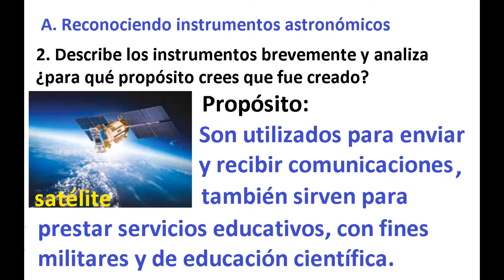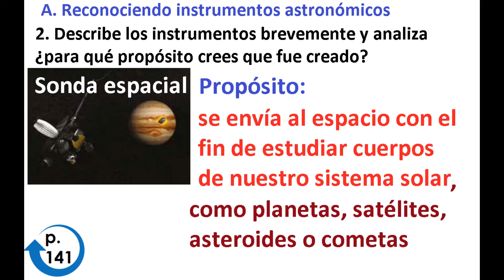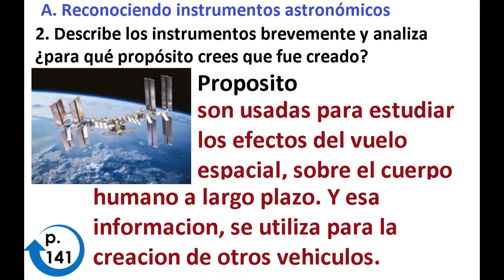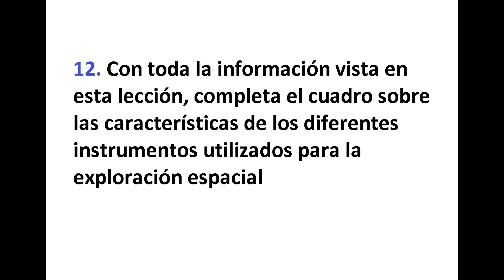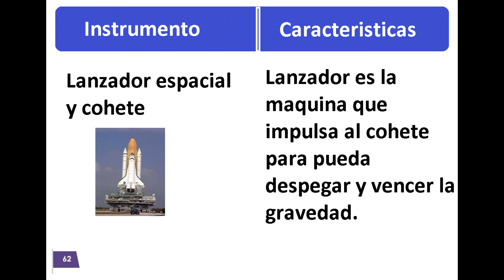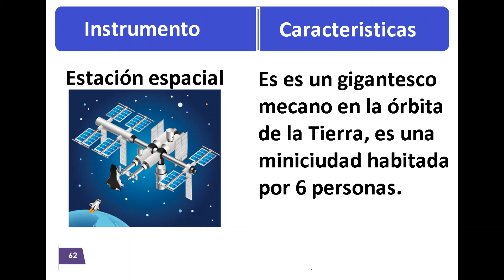Misiones espaciales Ciencias y tecnologia Cuaderno de trabajo 5° grado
Semana  31 MINED 2022
En el Libro  semana 24